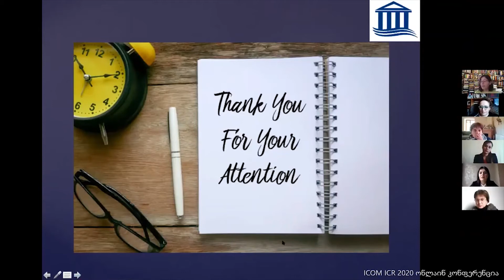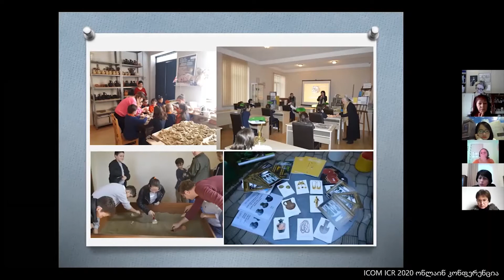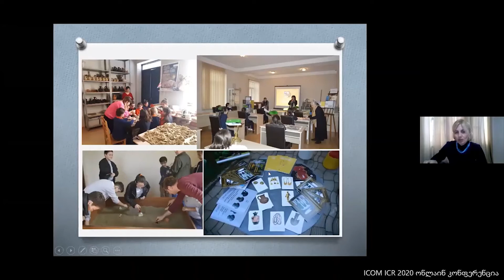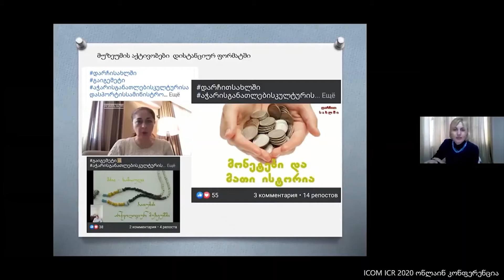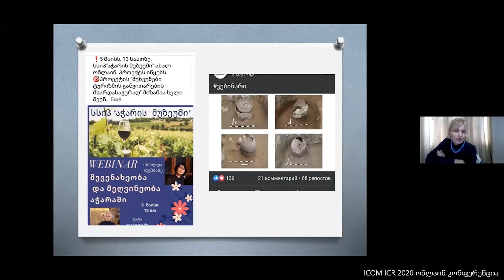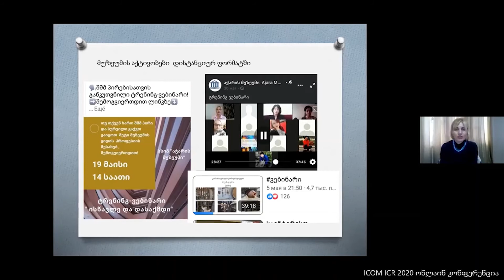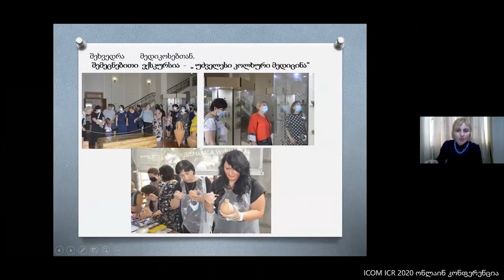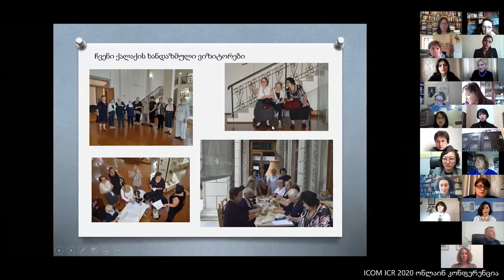საერთაშორისო ონლაინ კონფერენცია - "როგორ უმკლავდებიან რეგიონული მუზეუმები კრიზისს" 2020წ.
2020 წლის 9-12 ნოემბერს ICOM ICR-ის (ICOM-ის რეგიონული მუზეუმების საერთაშორისო კომიტეტი) და ICOM საქართველოს ორგანიზებით ჩატარდა ICOM ICR-ს 2020 წლის საერთაშორისო ონლაინ კონფერენცია თემაზე - "როგორ უმკლავდებიან რეგიონული მუზეუმები კრიზისს" .  კონფერენციაში, ქართველ და უცხოელ სპეციალისტებთან და დარგის ექსპერტებთან ერთად წარმოადგინეს ბათუმის არქეოლოგიური მუზეუმის მმართველის მოადგილემ ქალბატონმა თამარ შალიკაძემ და ბათუმის არქეოლოგიური მუზეუმის ექსპოზიციის სამსახურის უფროსმა ქალბატონმა იზოლდა დუმბაძემ, თემა "მუზეუმი და თანამედროვე გამოწვევები ბათუმის არქეოლოგიური მუზეუმის მაგალითზე"